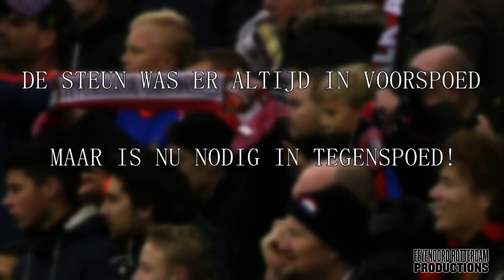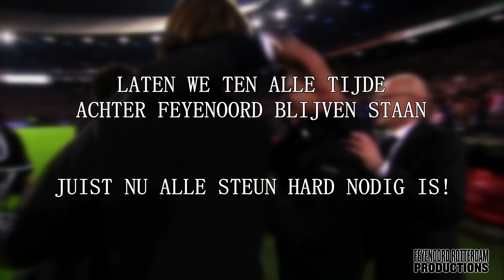ᴴᴰ ➤ FEYENOORD - YOU'LL NEVER WALK ALONE! || Support for FEYENOORD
ＦＥＹＥＮＯＯＲＤ ＲＯＴＴＥＲＤＡＭ ＰＲＯＤＵＣＴＩＯＮＳ

De steun die Feyenoord altijd krijgt en ook altijd nodig zal hebben.

BEKIJK ALLE SAMENVATTINGEN VAN FEYENOORD OP DIT KANAAL! VEEL KIJKPLEZIER GEWENST!

Beelden komen van het officiële kanaal van Feyenoord Rotterdam!

Keeper
 16 Warner Hahn  - Nederland
 13 Kamil Miazek - Polen
 1 Kenneth Vermeer - Nederland

Verdediging
 33 Eric Botteghin - Brazilië
 25 Stef Gronsveld - Nederland
 2 Rick Karsdorp - Nederland
 4 Terence Kongolo - Nederland
 32 Rodny Lopes Cabral - Nederland
 18 Miquel Nelom - Nederland
 3 Sven van Beek - Nederland
 6 Jan-Arie van der Heijden - Nederland
 24 Calvin Verdonk - Nederland

Middenveld
 8 Karim El Ahmadi - Marokko
 27 Simon Gustafson - Zweden
 10 Lex Immers - Nederland
 26 Bart Nieuwkoop - Nederland
 30 Jari Schuurman - Nederland
 28 Jens Toornstra - Nederland
 5 Marko Vejinović - Nederland
 21 Tonny Vilhena - Nederland

Aanval
 29 Anass Achahbar - Nederland
 14 Bilal Başaçıkoğlu - Turkije
 11 Eljero Elia - Nederland
 9 Colin Kâzım-Richards - Turkije
 31 Michiel Kramer - Nederland
 7 Dirk Kuyt - Nederland

Trainer  Giovanni van Bronckhorst - Nederland
Jean-Paul van Gastel  - Nederland
Jan Wouters  - Nederland
Patrick Lodewijks - Nederland